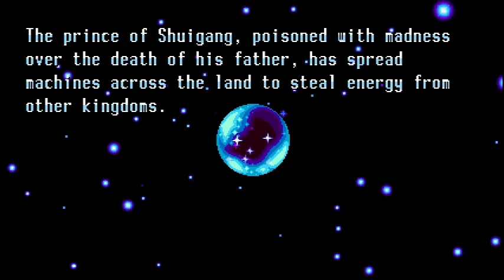Freedom Planet #1 - Casual Story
Let's play another game from Indiebox!